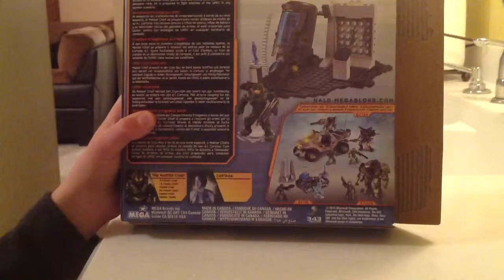Halo UNSC Cryo Bay Review